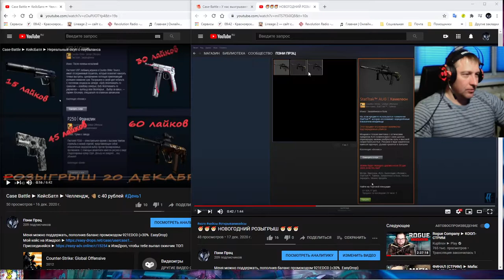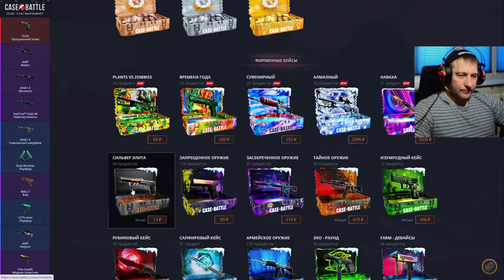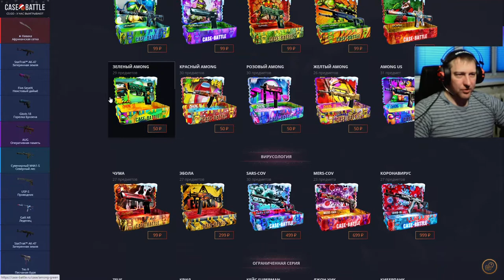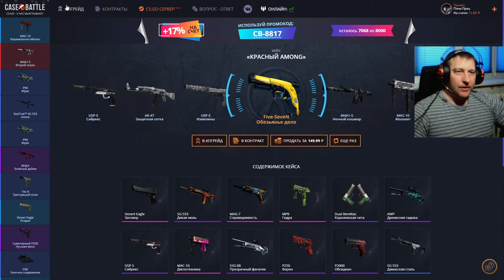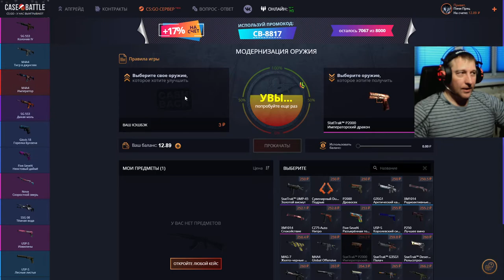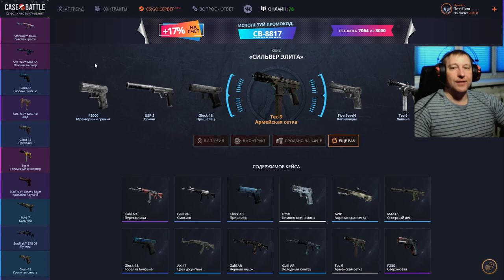Case Battle ► КейсБатл ► Челлендж, 🧤 с 40 рублей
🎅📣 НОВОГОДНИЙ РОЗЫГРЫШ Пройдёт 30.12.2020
Условия следующие:
2) 👍 этому 📼 и в комментариях написать "Участвую в Новогоднем розыгрыше 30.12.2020"
3) Быть онлайн во время розыгрыша
4) Не должно быть, больше 1 сообщения об участии в розыгрыше (Нарушивших данный пункт, дисквалифицирую)
В это воскресенье 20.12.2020, ориентировочно с 15:00 по МСК очередной розыгрыш:
15 👍 ► USP-S | Страж Износ: После полевых испытаний
30 👍 ► P250 | Франклин Износ: Прямо с завода
45 👍 ► StatTrak™ CZ75-Auto | Поул-позиция Износ: Немного поношенное
60 👍 ►AUG | Стимфалийская птица Износ: Поношенное
Условия следующие:
2) 👍 этому 📼 и в комментариях написать "Участвую в розыгрыше 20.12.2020"
3) Быть онлайн во время розыгрыша
4) Не должно быть, больше 1 сообщения об участии в розыгрыше (Нарушивших данный пункт, дисквалифицирую)